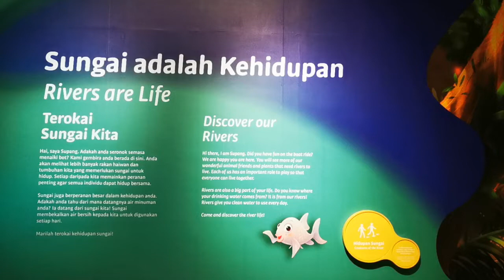🌺Borneo cultures musium🇲🇾(2)